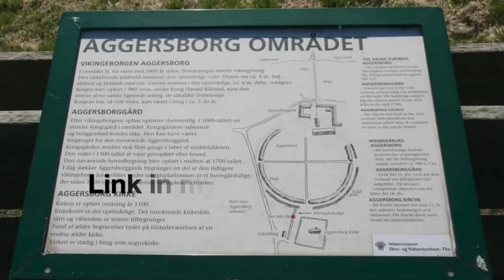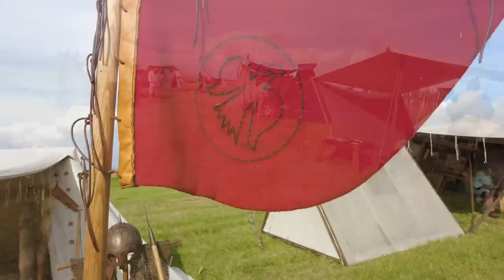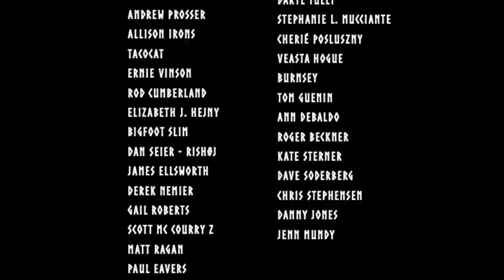Viking Craft Festival at Aggersborg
Video from the Viking Craft Festival in Aggersborg, where I show how Vikings would have crafted the items they used every day. Hope you'll find it interesting, and enjoy the black and white portraits I made of some of the Vikings there.

Music: Bogar, Góöa Nótt, The Road Home… by Alexander Nakarada